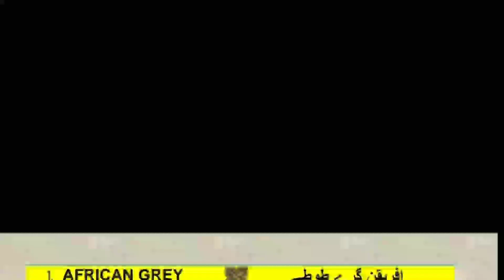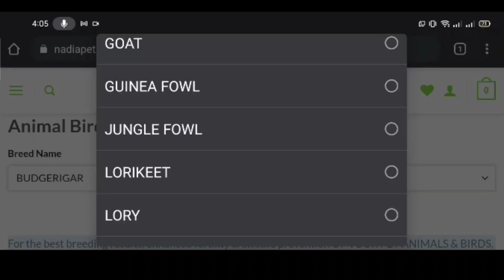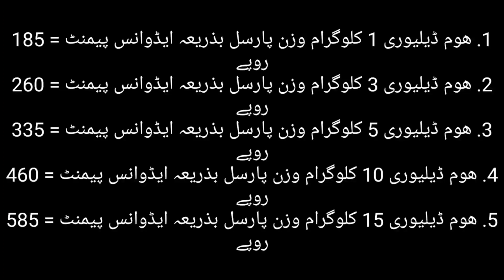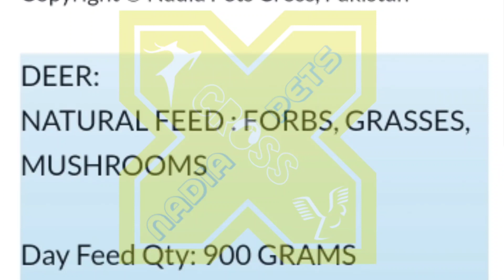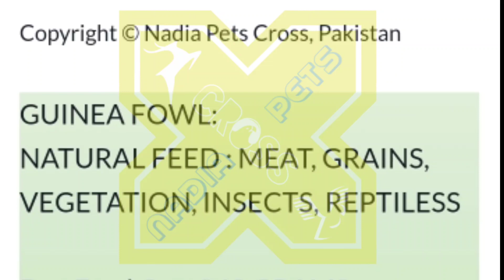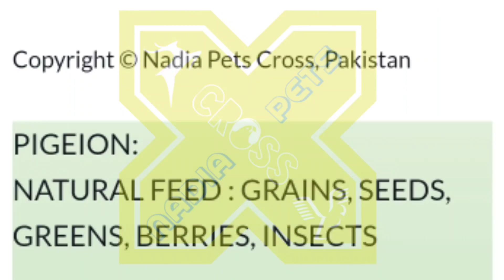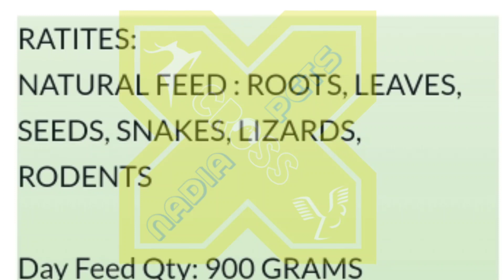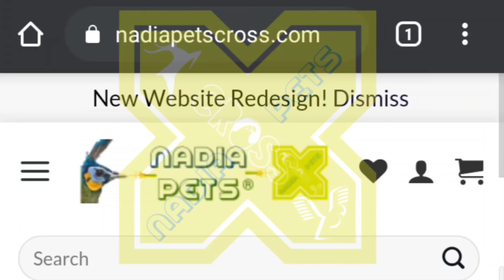How Much Feed Bird Animal Type Eat Daily, Monthly & Yearly | کونسا پرندہ جانور کتنی فیڈ کھاتا ہے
To buy our products on Cash in Delivery at Daraz

نادیہ پیٹس کراس کی مختلف پرندوں کی مختلف 19 اقسام کی فورٹیفائیڈ فیڈ پراڈکٹس کی مکمل معلومات کیلئے نیچے دئیے گئے لنک پر کلک کرکے ویڈیو دیکھیں۔ شکریہ

نادیہ پیٹس کراس کی مختلف پرندوں کی مختلف 5 اقسام کی بریڈنگ باکس پراڈکٹس کی مکمل معلومات کیلئے نیچے دئیے گئے لنک پر کلک کرکے ویڈیو دیکھیں۔ شکریہ